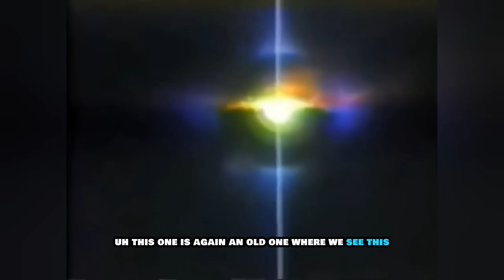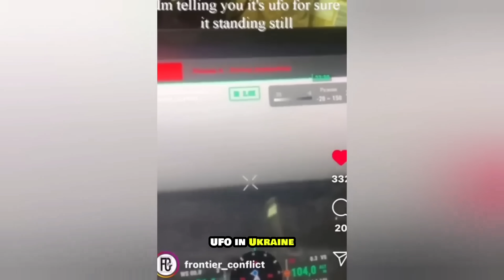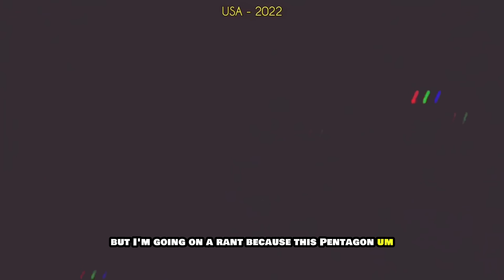Clear UFO Footage Compilation - PART 9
Clear UFO Footage! SHOCKING Compilation

Tune in for the most exciting UFO compilation of common era!

This is not just a growing phenomenon but something you can capture yourself! I'm still blown away by my first experience!

PSN: ChaosMoogle

xoxo
Groovy Tony The ChaosMoogle Gear used in the video: